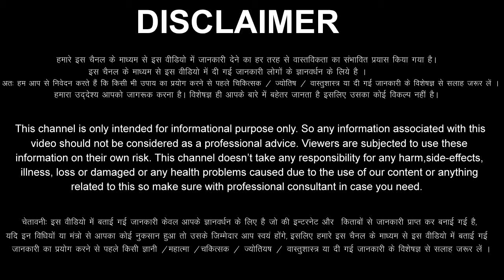Tula Rashi 25 December 2023 Aaj Ka Tula Rashifal Tula Rashifal 25 December 2023 Libra Horoscope